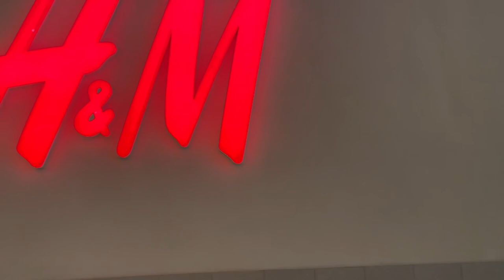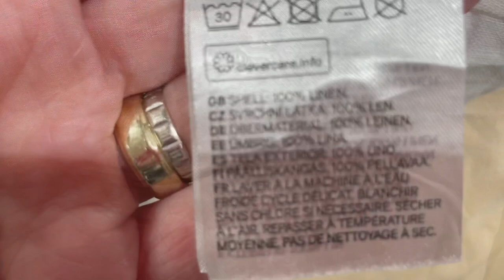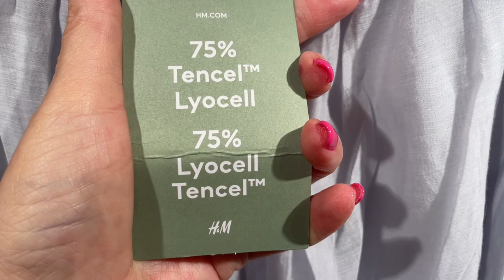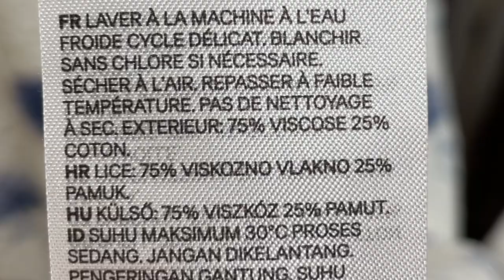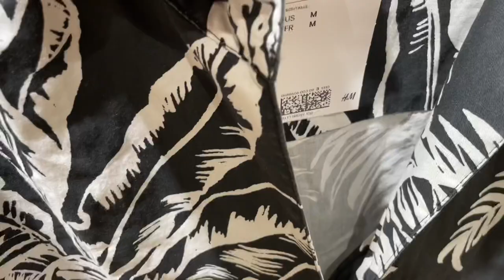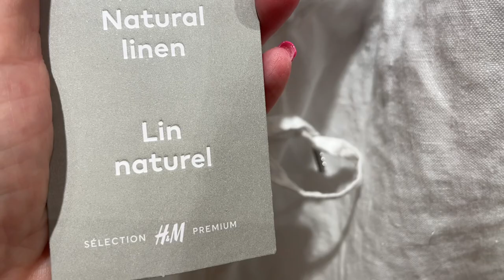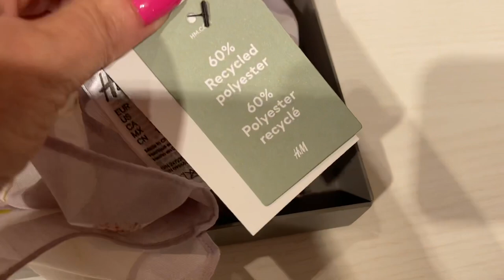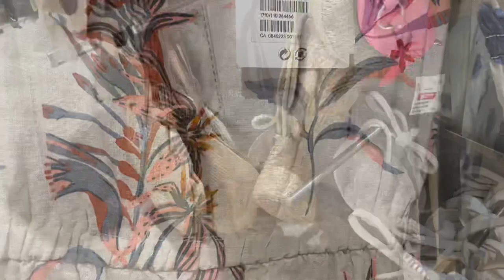H&M Новая ЛЕТНЯЯ КОЛЛЕКЦИЯ 2021, Самые МОДНЫЕ сарафаны, 👗 много ЛЬНА и ХЛОПКА / шопинг влог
Дорогие друзья шопинг влог из H&M новая коллекция лето 2021, самые модные платья, сарафаны из льна и хлопка!